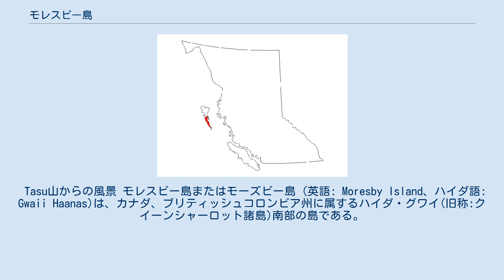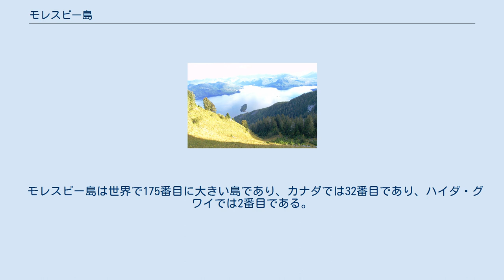モレスビー島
ハイダ・グワイ。
モレスビー島は南部にある細長く広い島。
北にはアラスカがある。
 Tasu山からの風景 モレスビー島またはモーズビー島 (英語: Moresby Island、ハイダ語: Gwaii Haanas)は、カナダ、ブリティッシュコロンビア州に属するハイダ・グワイ(旧称:クイーンシャーロット諸島)南部の島である。
位置は 北緯53度04分43秒 西経132度07分39秒 / 北緯53.07861度 西経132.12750度 / 53.07861; -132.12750。
 モレスビー島は周辺の島とともにグアイ・ハアナス国立公園の一部を構成する。
2016年の国勢調査ではモレスビー島は他のハイダ・グワイ南部の島々とともにスキーナ・クイーンシャーロット Eに分類され、人口は340人だった。
また、島民のほとんどが島北東部の非法人地域であるSandspitに居住している。
選挙区全体の面積は3,411.48km2。
 モレスビー島は世界で175番目に大きい島であり、カナダでは32番目であり、ハイダ・グワイでは2番目である。
 2012年10月27日に発生したマグニチュード7.7の2012年ハイダ・グワイ地震は当島の地下17.5kmの地点が震源だった。
 島の名前は海軍少将フェアファックス・モレスビーにちなむ。